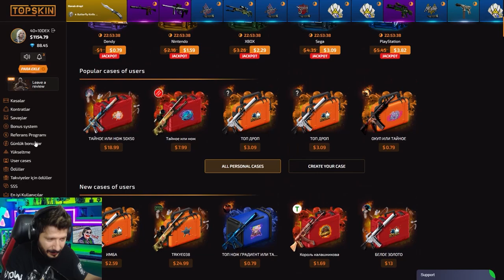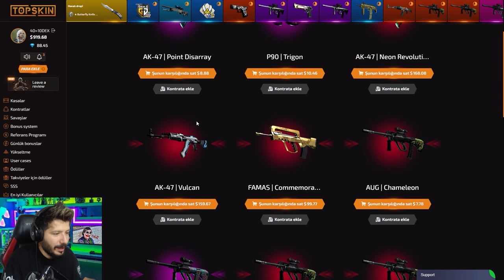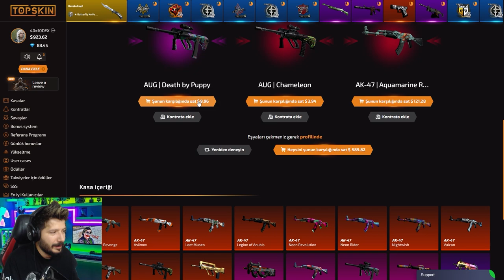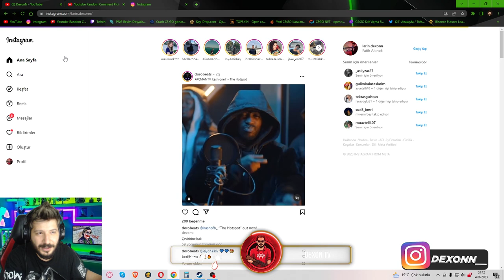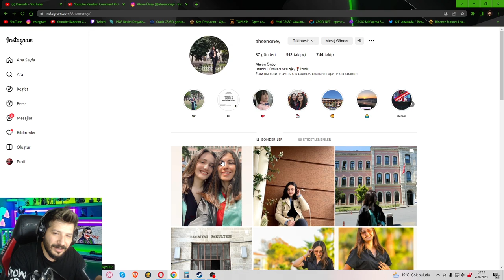20.000 TL KELEBEK KATLAMAK Topskin топскин промокод